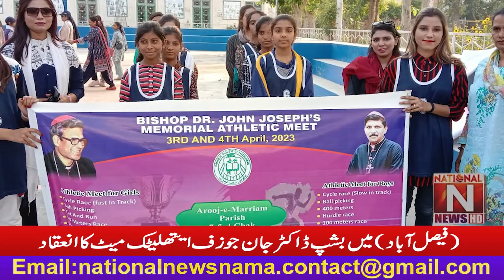Athletic meet held at LaSalle High School on the occasion of 25th anniversary of B.Dr. John Joseph.